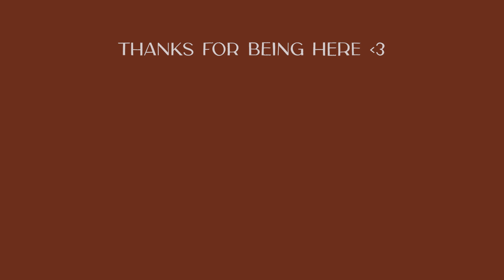What happens after a homebirth? Clean up, placenta tour, tearing + stitches!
QUEASY STOMACHS PLEASE KEEP SCROLLING! This video ain't for you, honey!  Here is the RAW & REAL inside look at the two hours after my homebirth! Legit footage of all the details!  When preparing for Leora's birth, I watched SO MANY homebirth videos and LOVED the education I received but I found myself longing to know more!! Plus, I have received LOTS of questions since releasing her birth vlog, so I thought answer one of my favorites! WHAT HAPPENS AFTER THE HOMEBIRTH? What happens to the placenta? Where does all the goop go? Can they do stitches at home? ALL. THE. THINGS! So, grab a cup of coffee and lets get into it!!!